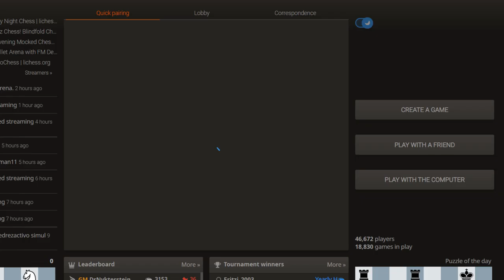Just playing some chess.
Just playing some chess. GOT LUCKY!!!  LOL.